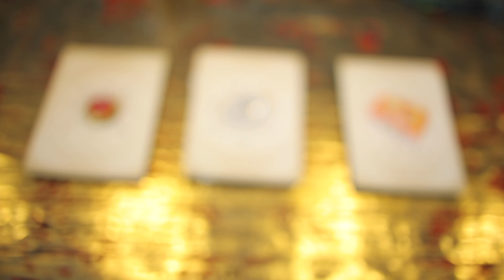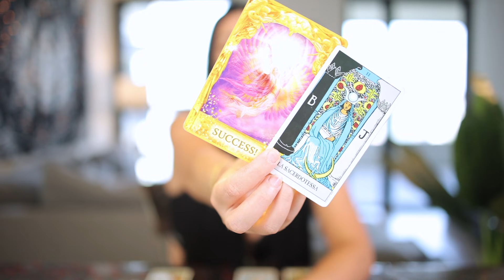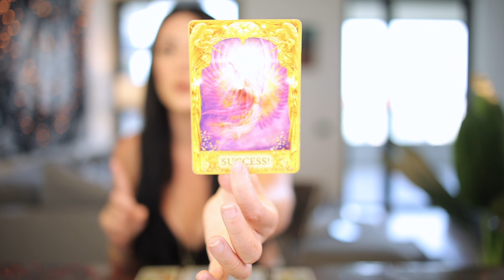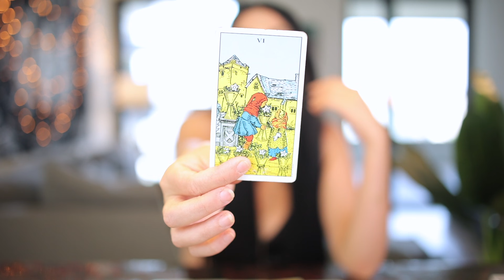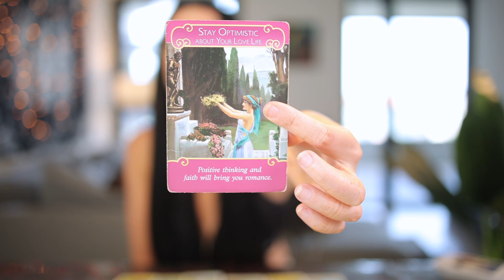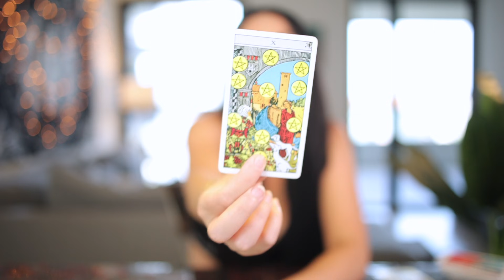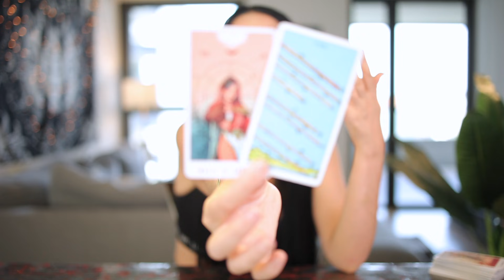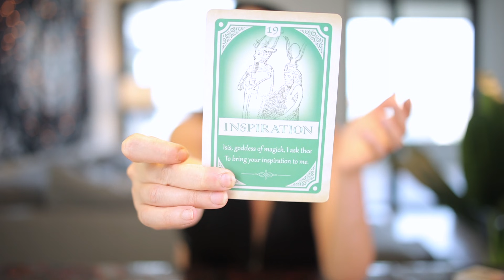PICK A CARD: What you need to KNOW NOW from your Spirit Guides!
Hello guys!
This is the sign you were waiting for, so let’s discover together what your spirit guides and angels want you to know right now and what will come next into your life!

OR THROUGH MY ETSY SHOP

Timestamps

Remember my lovely to follow me also on Instagram @Neyah.Visions for daily tarot messages and so much more
And also on my new YouTube channel @Aradia Alchemy

01:48  Pile 1
22:43- Pile 2
43:27 -Pile 3

Love you

Neyah :)

📙 Books 📘
🦁 RAY - A message for YOU 💞 A message from the heart of the Divine.
This book comes as a transformational process in which you will awake your true essence, which is of love and divinity. [Ad]

🧚🏻 The ANGEL ORACLE Book - 200 Channeled messages from my Angel guides [Ad] 🧚🏻